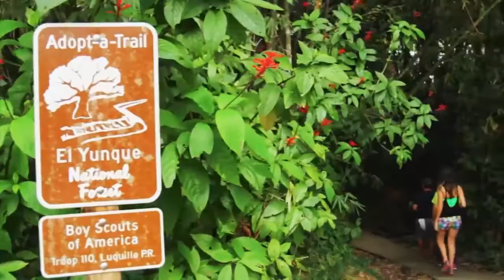The Personalities of Puerto Rico: The East Region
The East Region of Puerto Rico.